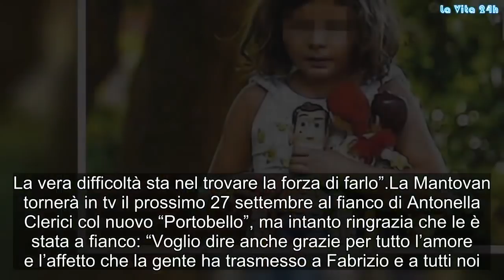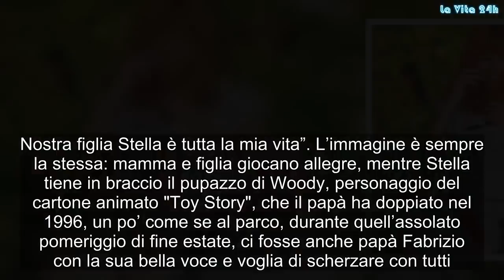“Quando ho detto a Stella che il suo papà non c’era più”. Il racconto choc di Carlotta Mantovan sull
La morte di un parente o di un grande amore non è una cosa che passa in fretta e questo Carlotta Mantovan lo sa benissimo: “Non è una fase serena, mi lascio un po’ trasportare dagli eventi. La mia forza è nostra figlia Stella”. È proprio Carlotta a rompere un lungo silenzio iniziato con la tragica scomparsa del marito Fabrizio Frizzi. A darle forza la figlia Stella e l’affetto delle persone: “Lei è tutta la mia vita – ha spiegato in un’intervista a “Chi”, in edicola domani - Ma è anche l'amore della gente per Fabrizio che mi aiuta ogni giorno”. È naturalmente toccato a lei spiegare a Stella l’assenza del papà: “Le ho sempre parlato liberamente. Sarebbe difficile nascondere la nostra realtà, oltre che sbagliato. L’abbiamo sempre trattata come se fosse un’adulta, ha sempre vissuto una vita in mezzo agli adulti. Certo, rispondo anche a domande scomode. Non è facile, ovvio, ma non sono la prima a dover incontrare questa difficoltà. La vera difficoltà sta nel trovare la forza di farlo”.
La Mantovan tornerà in tv il prossimo 27 settembre al fianco di Antonella Clerici col nuovo “Portobello”, ma intanto ringrazia che le è stata a fianco: “Voglio dire anche grazie per tutto l’amore e l’affetto che la gente ha trasmesso a Fabrizio e a tutti noi. Vorrei abbracciare tutti a uno a uno. Quando posso rispondo anche a chi mi scrive su Instagram. Il loro calore mi ha dato e continua a darmi tantissimo aiuto. Come me lo danno i miei due cavalli: Luxette comperata con Fabrizio e a cui tengo tantissimo e il mio cavallo Bonus.
Potrei fare a meno di un cinema, di un ristorante, di una passeggiata, dello shopping, ma non di cavalcare perché in quel momento non pensi ad altro, ti devi concentrare su di loro”. Si gode ii presente e non fa progetti: “Progetti per il futuro? Non ne faccio, adesso vivo giorno per giorno, penso al presente. Nostra figlia Stella è tutta la mia vita”. L’immagine è sempre la stessa: mamma e figlia giocano allegre, mentre Stella tiene in braccio il pupazzo di Woody, personaggio del cartone animato "Toy Story", che il papà ha doppiato nel 1996, un po’ come se al parco, durante quell’assolato pomeriggio di fine estate, ci fosse anche papà Fabrizio con la sua bella voce e voglia di scherzare con tutti.
Carlotta Mantovan, che aveva conosciuto Fabrizio Frizzi in occasione di Miss Italia, dal 10 settembre è in onda ogni mattina su Rai Tre col programma Tutta Salute. Inoltre, da ottobre parteciperà anche a Portobello, con la conduzione di Antonella Clerici. Tanti impegni di lavoro ma anche per la famiglia. Senza il suo amato Fabrizio, Carlotta ha accompagnato, per la prima volta, la piccola Stella a scuola. Come dedica, bastano solo tre hashtag: primogiornodiscuola, amoremio, tiamo. Gossip, # LaVita24h,